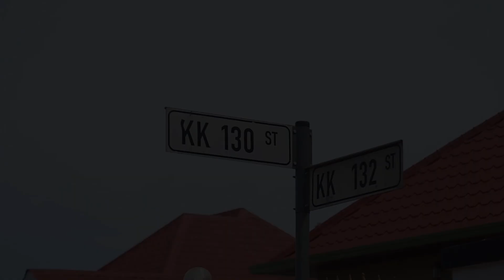Motari w'umunyamulenge Part 3 (uyu mu motari aserereye n' umukobwa karahava ,azanye bibiliya da)